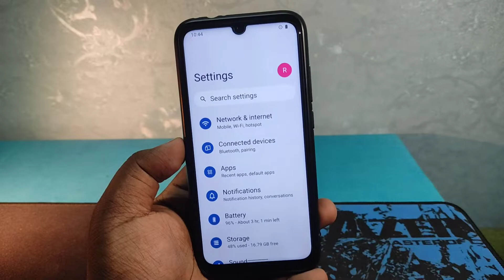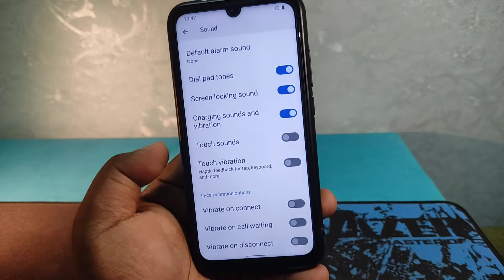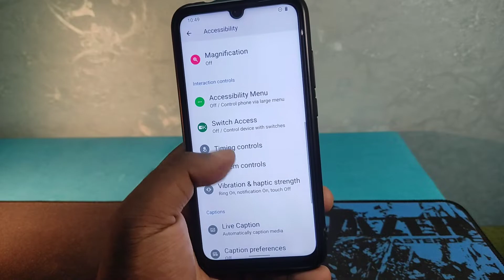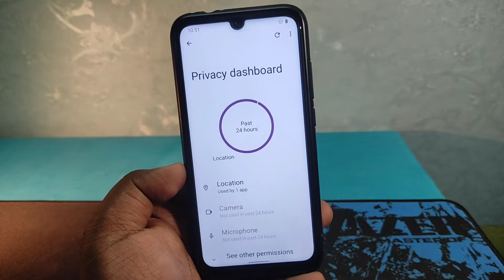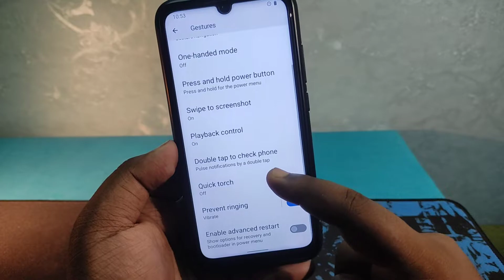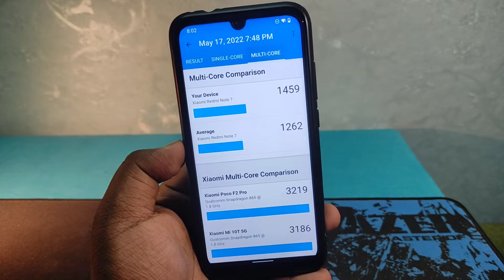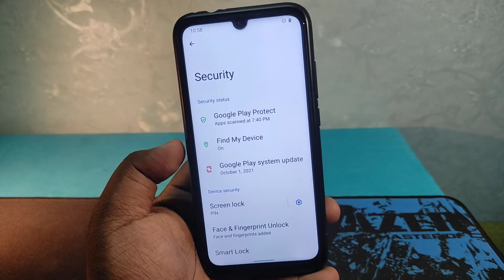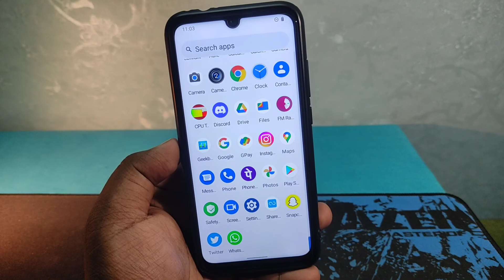How to Install Project 404 v5.0 on Redmi Note 7 | Android 12.1 | Project 404 Custom Rom Review